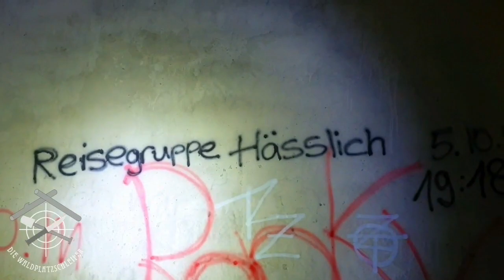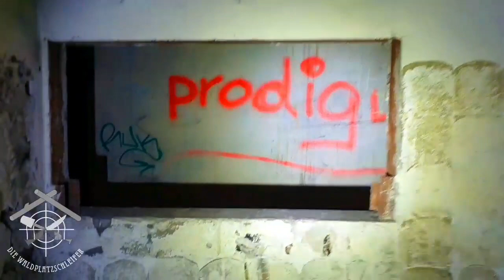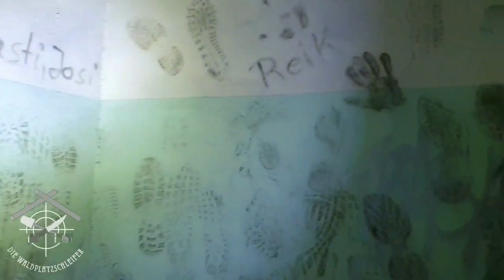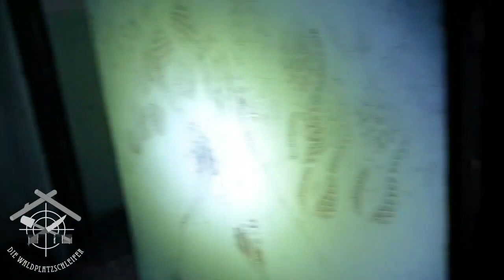Der Bunkerrohbau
Der Bunkerrohbau, dieses Filmchen zeigt euch mal wie so ein GSSD Bunker ohne geschlossener Erddecke ausschaut. Der Bunkerrohbau wurde ca. in den 80iger Jahren gebaut und dieser Bunker wurde nie richtig fertig gestellt, deshalb befindet er sich im Bunkerrohbau.